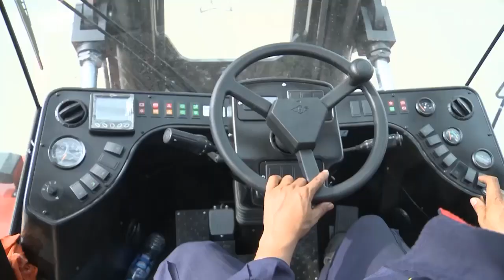Quy trình lắp đặt xe nâng 20 tấn tại Việt Nam - Hangchavina.com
Lắp đặt xe nâng 20 tấn Hangcha tại Việt Nam. Tuy là xe nâng Trung Quốc nhưng chất lượng thực sự đem lại sự tin tưởng cho người dùng.
Hiện tại Hangcha là hãng duy nhất có thể làm xe nâng tới 46 tấn

Văn Phòng: Tháp tây Tầng 7, Toà nhà Hancorp Plaza , 72 Trần Đăng Ninh, Cầu Giấy , Hà Nội.
Kho Bãi : Vĩnh Ngọc - Đông Anh - Hà Nội